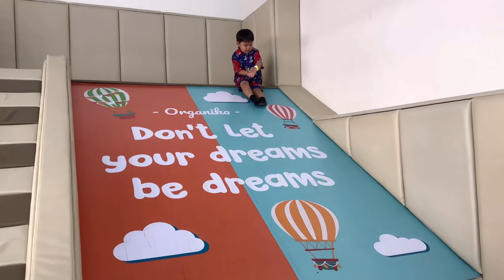เล่นของเล่นสนุก ที่ ORGANIKA Land of Play | น้องปกรณ์